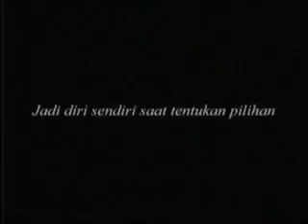Iklan Esse - Saat Tentukan Pilihan (2003) @ Metro TV, Indosiar, RCTI, TPI, Trans TV, & SCTV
Iklan ini pernah ditayangkan di Metro TV, Indosiar, RCTI, TPI, Trans TV, & SCTV pada tahun 2003.